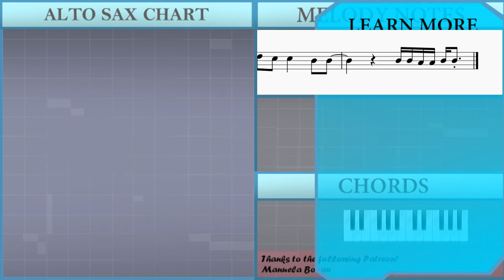How to play Watermelon Sugar by Harry Styles on Alto Sax (Tutorial)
The easiest way to learn how to play Watermelon Sugar by Harry Styles on the alto sax. It's a alto sax tutorial for Watermelon Sugar by Harry Styles.

EasyMusicLesson teaches you to play the your favorite instrument, through easy and simple animation so that you too can learn how to play Watermelon Sugar by Harry Styles on the alto sax easily. A alto sax tutorial with visual animation graphic.

Chords of Saxophone arrangement:
D Min   A Min   C Maj   G Maj   D Min   A Min   C Maj   G Maj
D Min   A Min   C Maj

Melody notes of Saxophone:
F#4   A4   B4       B4 A4               B4 A4
B4 C#5   B4   A4   F#4
E4 F#4 A4       E4 E4   F#4 B3
F#4   A4
B4       B4 A4               B4 A4
E4 F#4 A4       F#4 E4 D4   B3
A4 B4     B4 D5     E5 D5     C#5
B4                 F#5     E5
B4                 F#5     E5 B4
B4                 A4     B4
B4     A4 B4     B4 D5     E5 D5     C#5
B4             B4 B4 A4 A4 B4 B4
A4             B4 B4 A4 A4 B4 B4
A4             B4 B4 A4 A4 B4 B4 B4
B4 B4 A4 A4 B4 B4
F#4   A4
F#5
E5   E5   D5   D5     C#5     E5
D5   D5   C#5   C#5     B4     E5
D5   D5   C#5   C#5     D5     F#5
F#4   A4
F#4   A4
B4 C#5   B4   A4   F#4   A4     B4
F#5
F#5
D5   D5   C#5   C#5       B4   B4